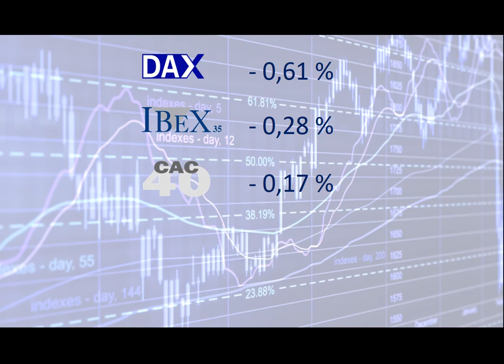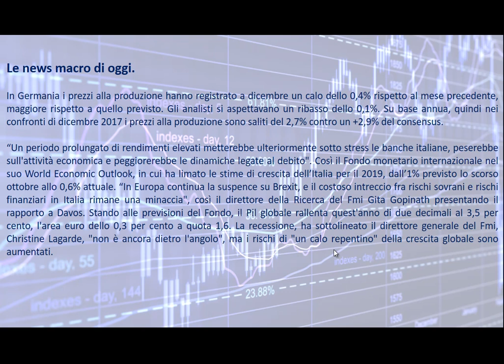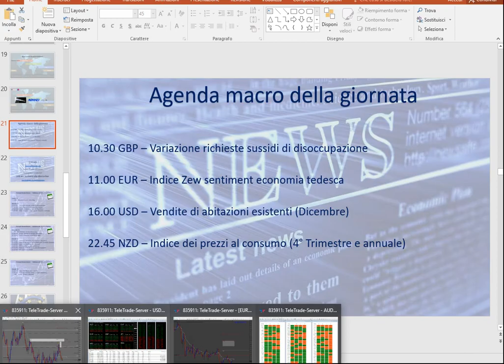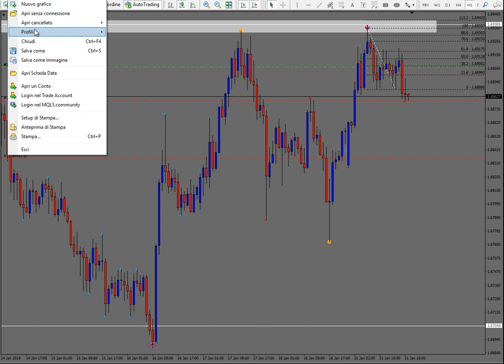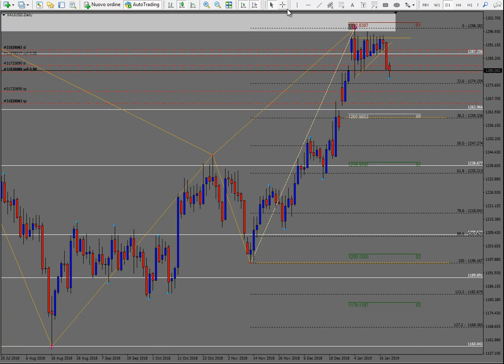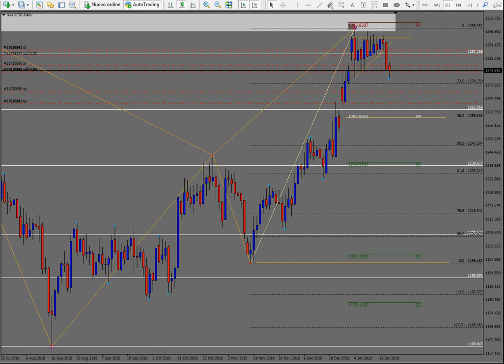Analisi serale del 21.01.2019